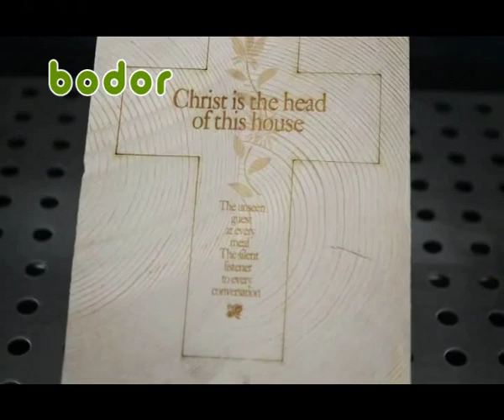mini laser cutting machine for wood from jinan bodor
--Modern smart design
--Operation more convenient
--High efficiency and precision
--The best choice for small format engraving and cutting